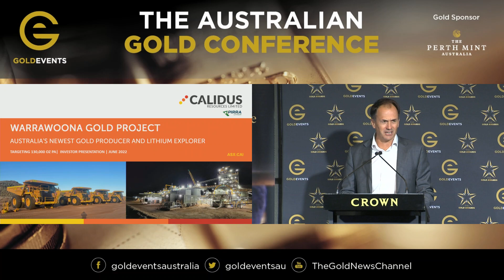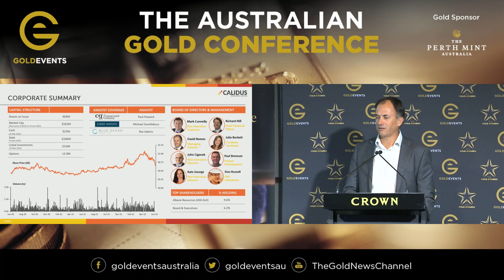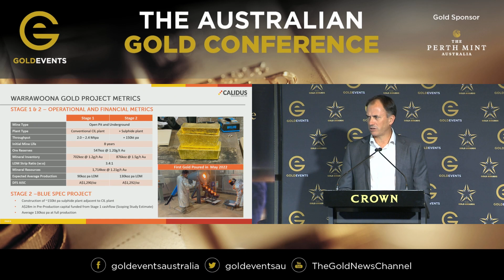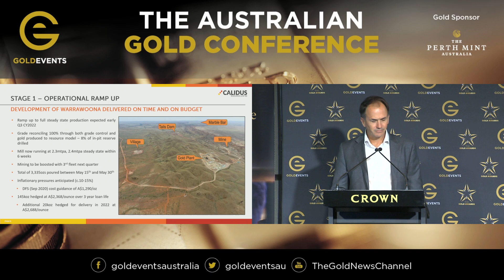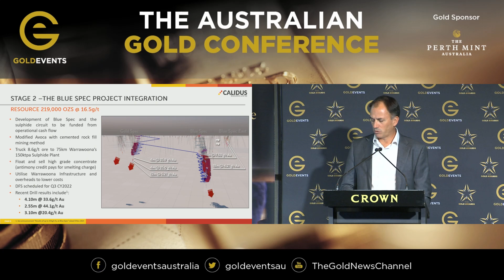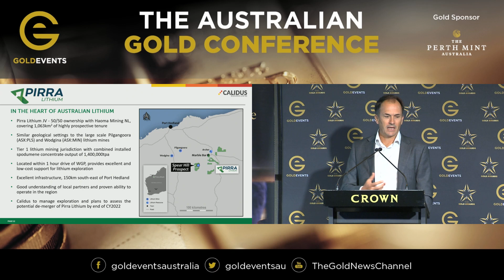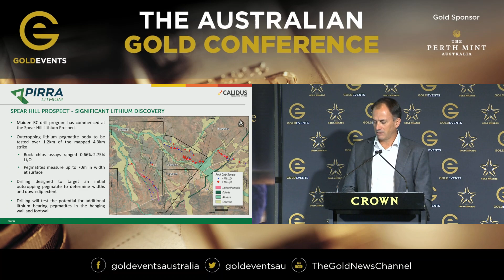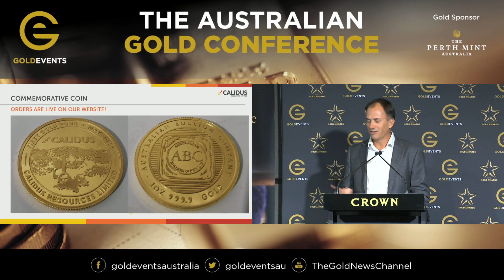Dave Reeves, Managing Director, Calidus Resources (ASX:CAI) Australia's newest gold producer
As Australia's newest gold producer Dave Reeves gives an update on the Warrawoona project and how they delivered the project on time and on budget.
Now they are producing gold the revenue begins.
Along with the gold and gold exploration Calidus plan to spin out the lithium project under the name Pirra Lithium